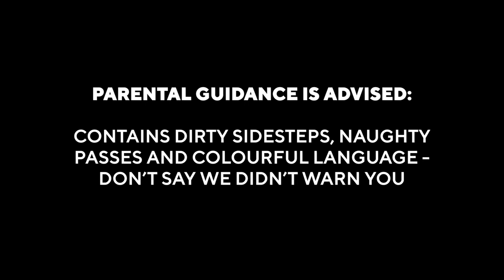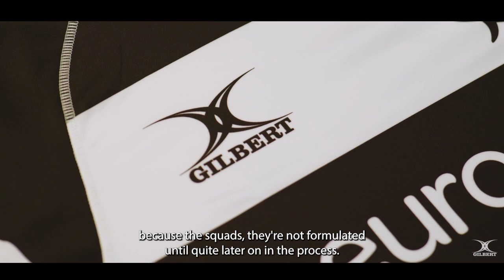THE SPIRIT OF RUGBY - Barbarians Rugby & World XV Rugby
Welcome to an extraordinary display of rugby camaraderie, sportsmanship, and breathtaking rugby action! In this captivating video, witness the electrifying clash between two powerhouse teams, Barbarians Rugby and World XV Rugby, as they come together to celebrate the indomitable spirit of this beautiful sport.

🏉 Immerse yourself in the thrilling moments of skillful tackles, lightning-fast passes, and awe-inspiring tries as these legendary rugby players showcase their exceptional talent on the field. From bone-crushing scrums to perfectly executed line-outs, every aspect of this exhilarating game is magnificently captured in high definition.

🌍 Embark on a global rugby adventure as renowned players from different nations assemble under one united banner. From iconic captains to record-breaking try-scorers, this epic clash presents a unique blend of talent, diversity, and passion for the game.

⚔️ Discover the unrivaled sportsmanship and respect that lies at the heart of rugby. Watch in awe as fierce competitors set aside their allegiances to honor the spirit of fair play and forge lifelong friendships. Experience the spine-tingling moments where opponents become allies, and sportsmanship triumphs above all.

🌟 Don't miss this awe-inspiring clash between rugby's most celebrated teams! Join the global rugby community in celebrating the true essence of the sport and witness the exhilarating moments that remind us why rugby holds a special place in the hearts of millions worldwide.

🔥 Subscribe now and hit the notification bell to stay tuned for more epic rugby content, including exhilarating match highlights, exclusive player interviews, and behind-the-scenes access to the world's most prestigious rugby events.

Together, let's honor the indomitable spirit of rugby and revel in the unforgettable moments that unite us all.

🎬 Watch "THE SPIRIT OF RUGBY - Barbarians Rugby & World XV Rugby" now and be part of an unforgettable journey into the heart of this beautiful sport

Hear from the Barbarians coach EDDIE JONES and World XV coach STEVE HANSEN
Plus players from both rugby teams:
- QUADE COOPER
- SEMI RADRADRA
- CHARLES PIUTAU
- STEPHEN LUATUA
- NICK PHIPPS
- ADAM RADWAN